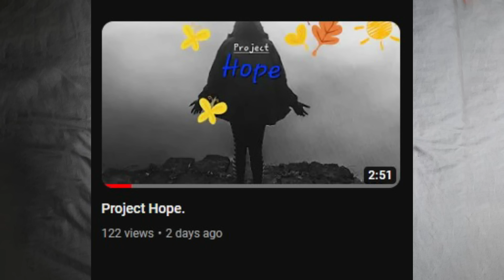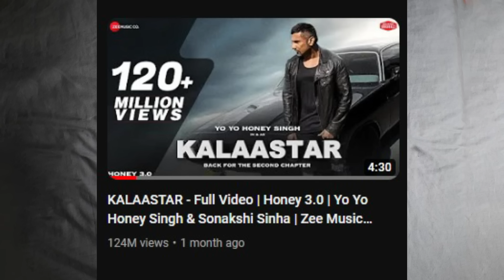BADSHAH ON YO YO HONEY SINGH ❗ | MTV HUSTLE - TICKET TO FINALE | GAUSH TRENDING | MC STAN